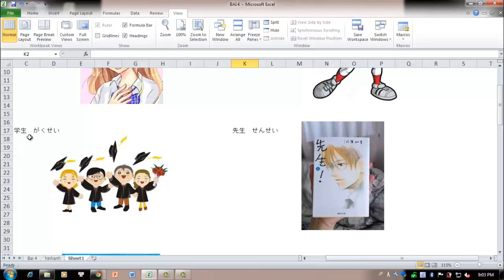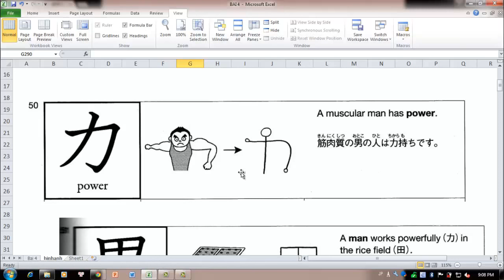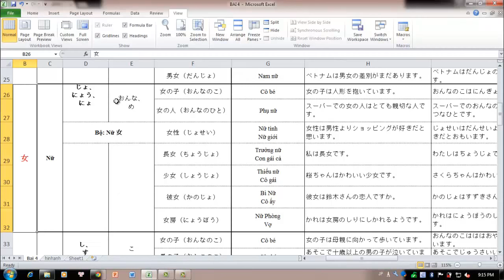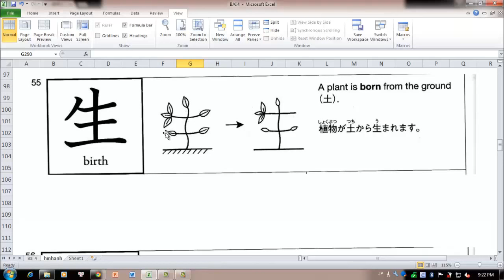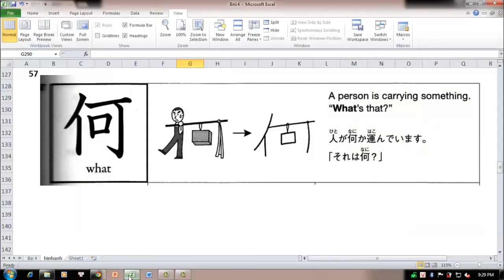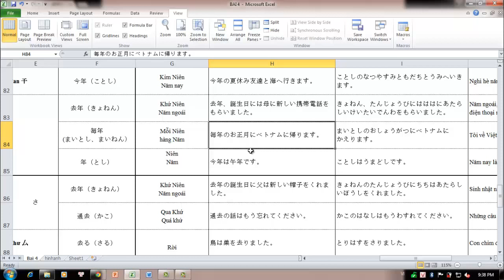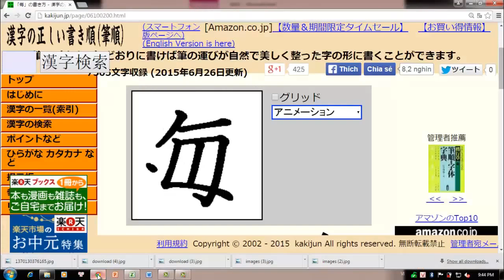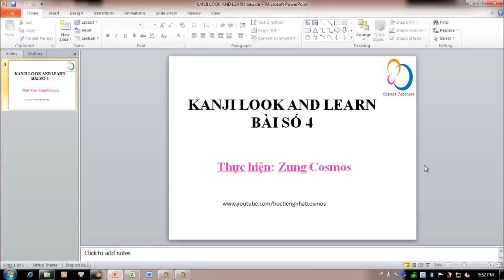KANJI LOOK AND LEARN - BÀI 4